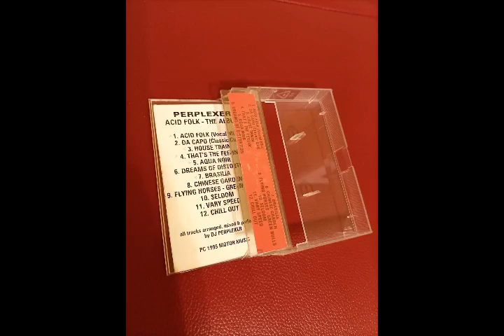Perplexer – Brasilia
Perplexer – Acid Folk - The Album

Label: Urban
Format: Cassette, Album
Country: Germany
Released: 1994
Genre: Electronic
Style: House, Techno, Hard Trance, Ambient, Acid

Arranged By, Mixed By, Performer – DJ Perplexer
Producer – Andreas Schneider, Ramon Zenker, Uwe Papenroth